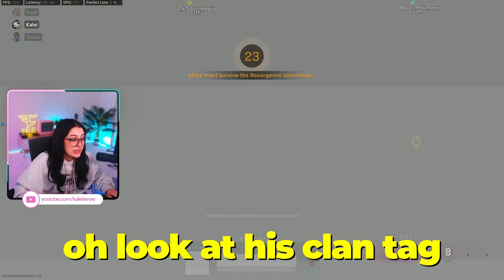i am horrendously down bad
i am horrendously down bad | FaZe Kalei

0:00 Game 1
3:52 Game 2